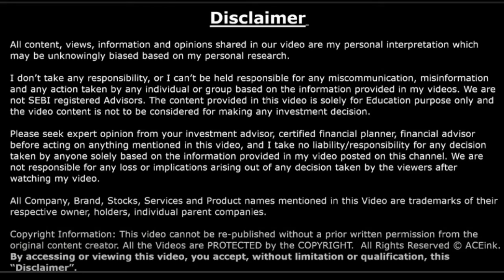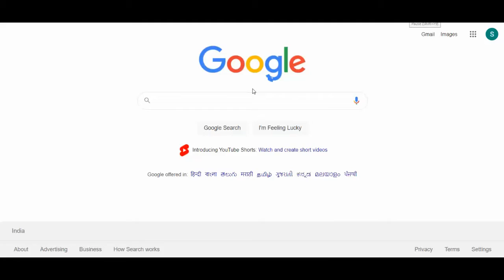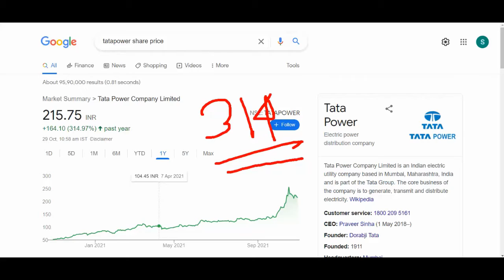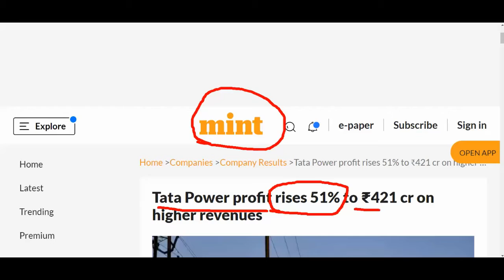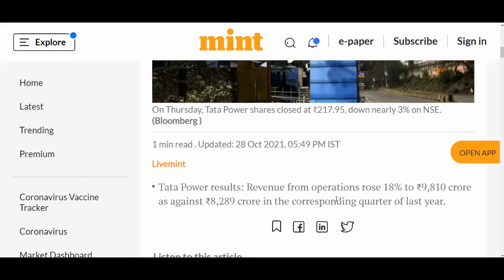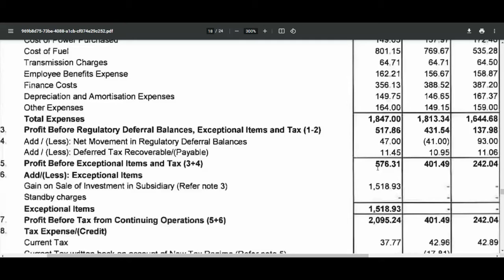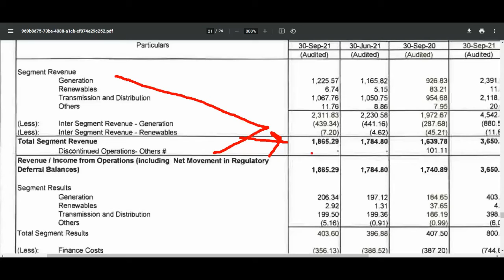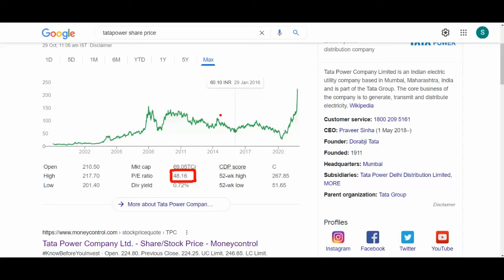TATA POWER Q2 RESULTS 2022 💥 TATA POWER STOCK PRICE NEWS TARGET 💥